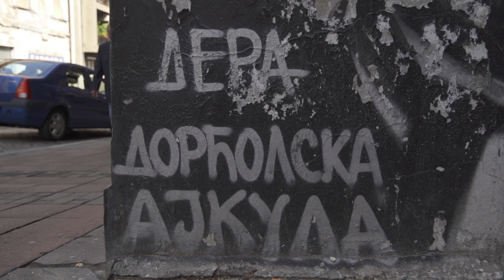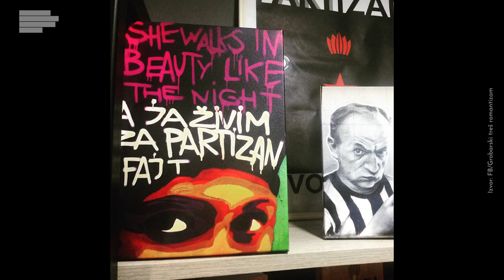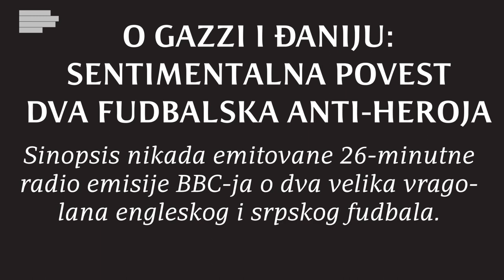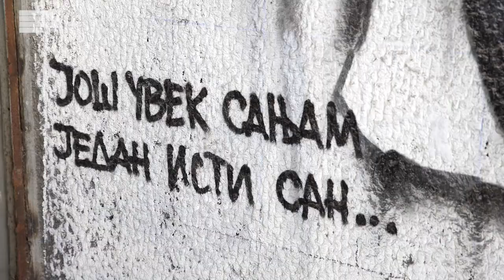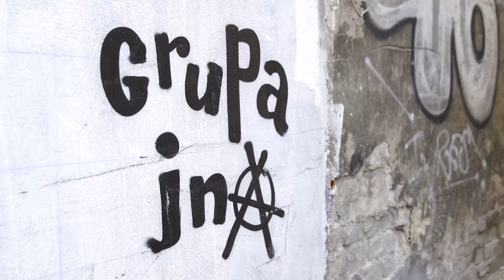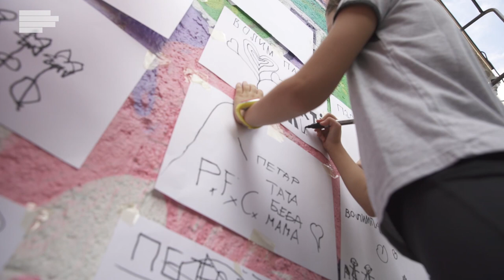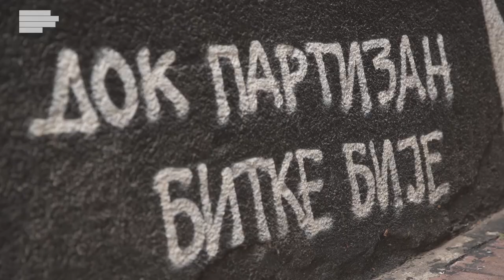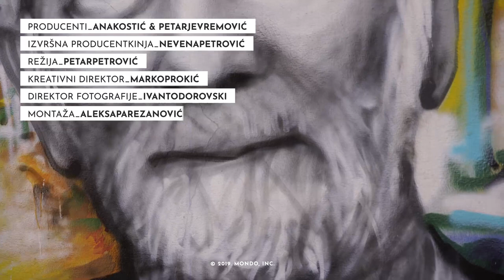Tradizione di famiglia: GTR & Grupa JNA - Ko je od istorijskih ličnosti Grobar, a ko ne?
Umetnost i navijanje se od samih početaka fudbala prepliću i tribine su uvek imale dijalog sa popularnom kulturom, ali ono što se dešava u Beogradu, tačnije na Dorćolu je jedinstvena priča i u domenu umetnosti i u domenu navijanja. Kratki dokumentarni film „Tradizione di famiglia” nam prikazuje šta se desi kada iskreni navijači svoju ljubav prema klubu pomešaju sa umetnošću.